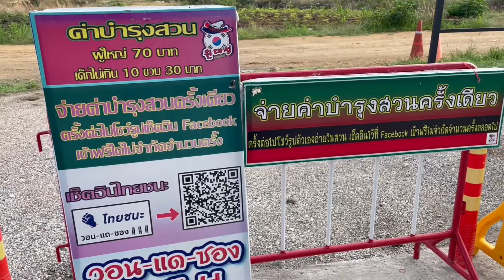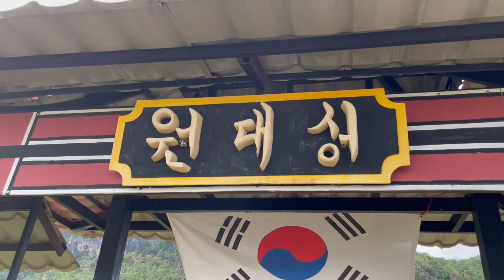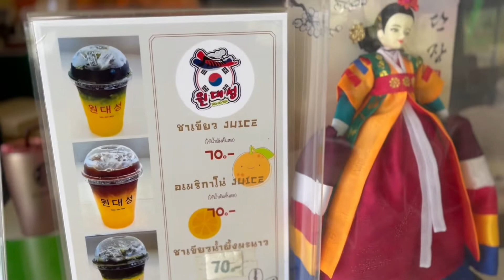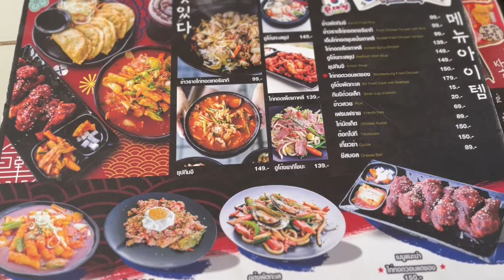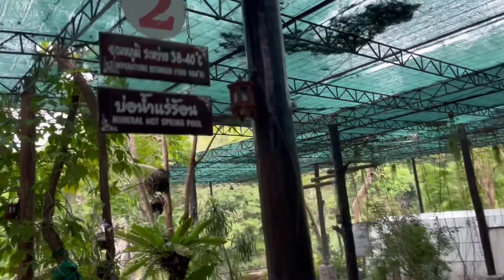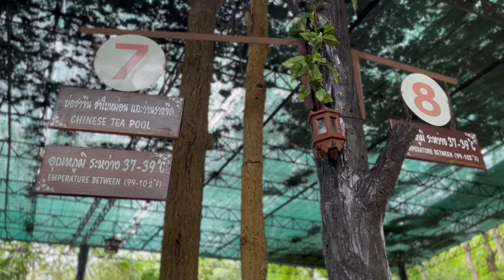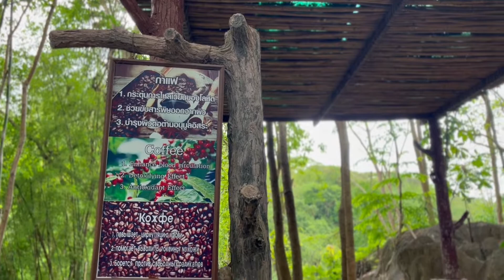ช่วงพายายจ๋าเที่ยว กาญจนบุรี